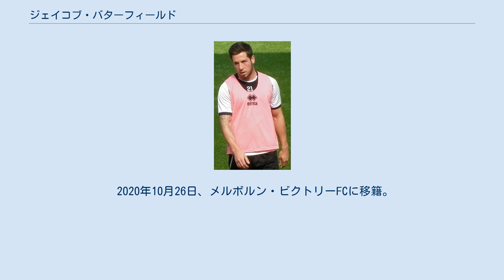ジェイコブ・バターフィールド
ジェイコブ・バターフィールド（Jacob Butterfield、1990年6月10日 - ）は、イングランド・ブラッドフォード出身のプロサッカー選手。
メルボルン・ビクトリーFC所属。
 マンチェスター・ユナイテッドFCのアカデミーでプレーを始めたが、15歳で退団。
その後、バーンズリーFCのアカデミーに入団した。
2007年8月のリーグカップ・ニューカッスル・ユナイテッドFC戦でトップチームデビュー。
2009年8月8日のシェフィールド・ウェンズデイFC戦でプロ初ゴール。
 2011年9月17日のワトフォードFC戦ではキャプテンを務めた。
クラブでの活躍からU-21イングランド代表の招集も受けた。
 2012年7月3日、ノリッジ・シティFCと4年契約を結んだ。
ところがレギュラー争いで苦戦し、出場機会がほとんど無いままベンチ暮らしが続いた。
 11月8日、ボルトン・ワンダラーズFCの一ヶ月の短期レンタルで加入。
12月1日、レンタルを1ヶ月延長。
2013年1月3日、レンタル終了によりノリッジに復帰したが、16日に今度はクリスタル・パレスFCにレンタル移籍。
 2013年9月2日、ミドルズブラFCに移籍。
契約は3年で1年の延長オプションが付く。
 2014年8月13日、アダム・クレイトンとのトレードでハダースフィールド・タウンFCに移籍、4年契約にサインした。
シーズン終了後、サポーター投票でチームのベストプレーヤーに選ばれた。
 2015年9月1日、500万ポンドでダービー・カウンティFCに移籍。
 2017年8月31日、シェフィールド・ウェンズデイFCにレンタル移籍。
 2019年7月30日、ルートン・タウンFCに移籍。
 2020年10月26日、メルボルン・ビクトリーFCに移籍。
 ユース プロ